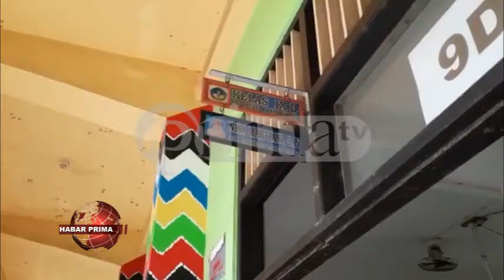PELAKSANAAN PENILAIAN TENGAH SEMESTER TINGKAT SEKOLAH MENENGAH PERTAMA DILAKUKAN SECARA TATAP MUKA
Walikota Banjarmasin – Ibnu Sina memberikan persetujuan bila
Pelaksanaan Penilaian Tengah Semester  tingkat Sekolah Menengah Pertama dilakukan secara tatap muka//  Ujian Penilaian Tengah Semester  hamper  90 persen diikuti sekolah di Banjarmasin ini/ hingga hari kedua berjalan lancar//